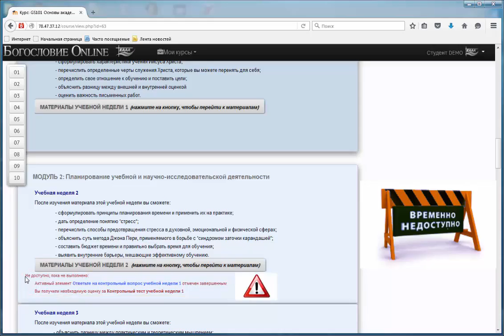Руководство Учебные недели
Учебные недели